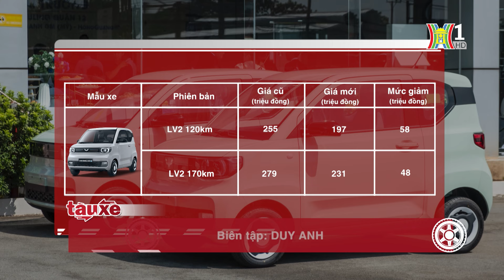Wuling mini eEV giảm giá về dưới 200 triệu đồng | Tàu và xe | Tin tức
Sau một năm ra mắt tại thị trường Việt Nam với nhiều kì vọng từ nhà phân phối, mẫu xe điện cỡ nhỏ đến từ Trung Quốc Honguang Mini EV không có được doanh số tốt. Bên cạnh sự cạnh tranh đến từ đối thủ cùng phân khúc, TMT đã phải đưa ra quyết định giảm giá bán cho các phiên bản của Wuling.